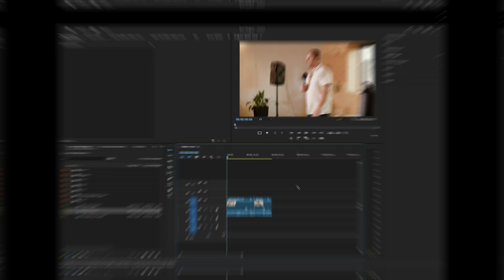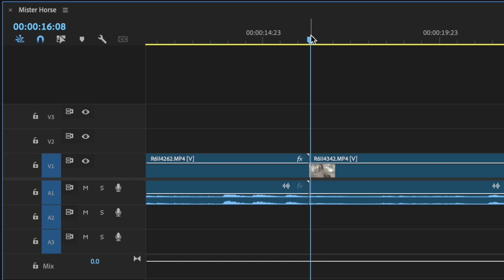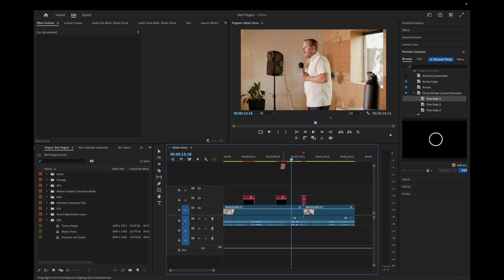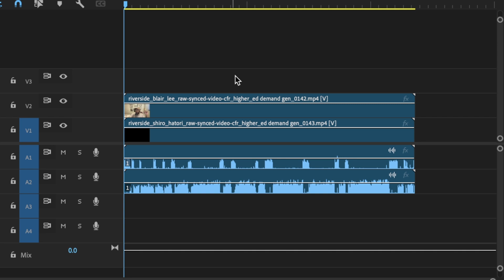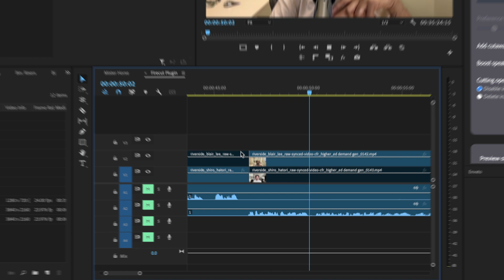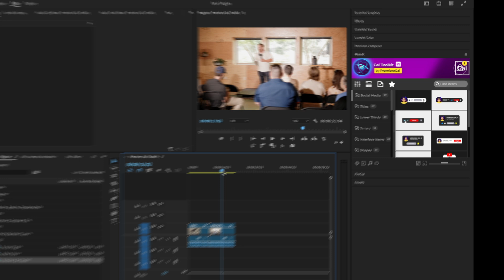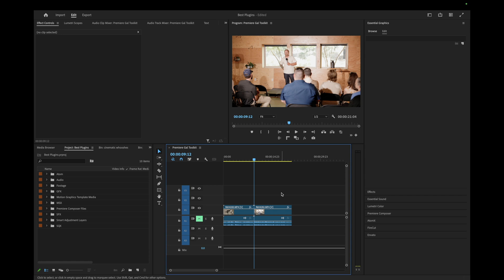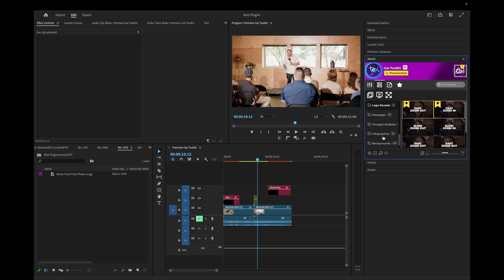ABSOLUTE BEST Premiere Pro Plugins for Next Level Edits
Tired of spending hours on tedious edits? Then you need to use these adobe premiere pro plugins that will save you HOURS of editing!

Imagine being able to create titles, text animations, transitions, camera movement, and more all with the click of your mouse. No more messing with key frames, take advantage of these plugins to start editing faster and create better videos then ever before.

GEAR USED:
Canon R6 Mark II
Canon RF 28-70mm f2 lens
Canon RF 15-35mm f2.8 lens
Canon RF 70-200mm f2.8 lens
Canon RF 50mm f1.8
Rode Wireless Pro Mic
Rode VideoMic NTG Shotgun Microphone
Lume Cube Studio Light Kit
SD Cards

00:00 - Overview
00:30 - Mister Horse Premiere Composer
04:23 - FireCut App
07:54 - Premiere Gal Toolkit